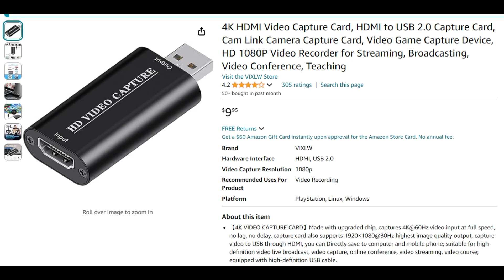GTA V - Testing The Xbox Series S Version With A Cheap Capture Card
Xbox Series S Version Set To Fidelity Mode.

Footage was captured on my GTX 1650 laptop using OBS. Game Was Played On The Series S.

I used Shortcut to edit, as Davinici Resolve created an audio issue when editing. I made sure the audio was the same in both the raw capture and export.

Not sponsored, I bought this and decided to test it out.